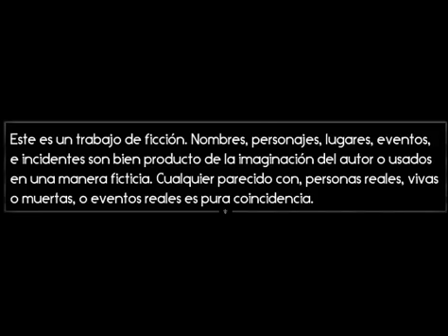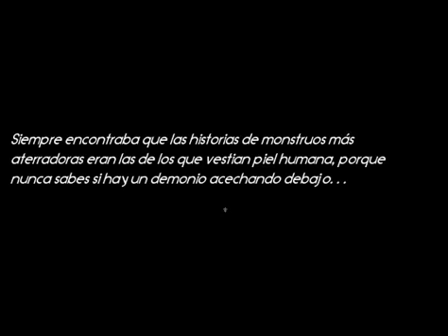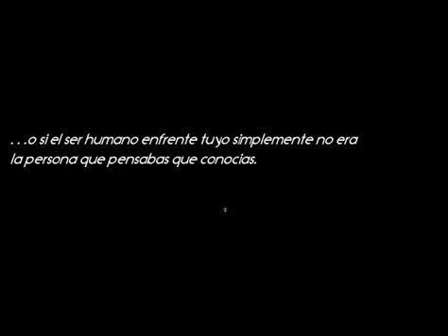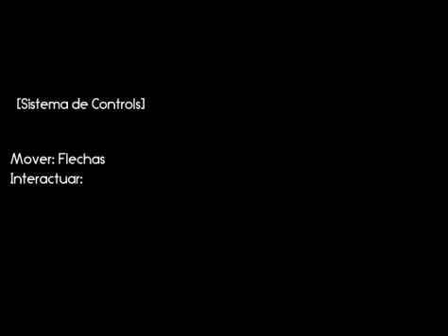"Monsters" un paseo y un misterio por Mrgovrock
pagina del traductor del juego y a quien se le agradece mucho :)